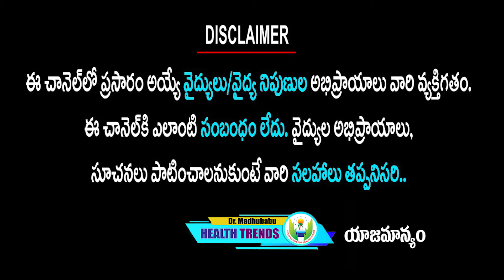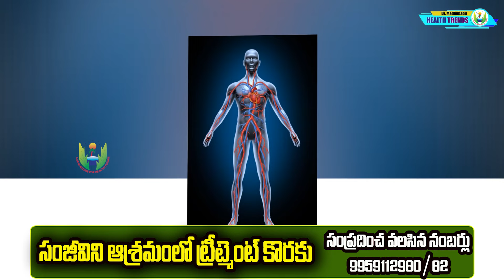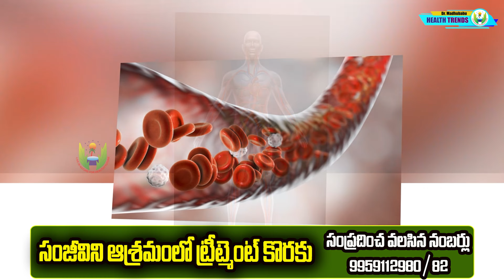మలబద్ధకానికి గుడ్ బాయ్ చెప్పేసే బుల్లెట్ పాలు | Dr.Madhu Babu Health Trends